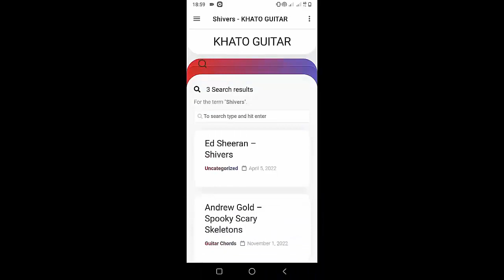ROLE MODEL - a little more time | Guitar Tutorial